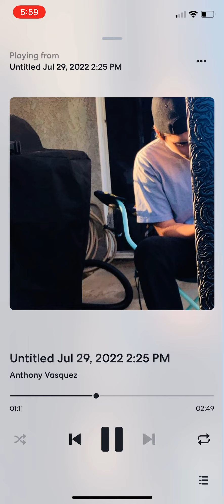Look me in the eyes snippet